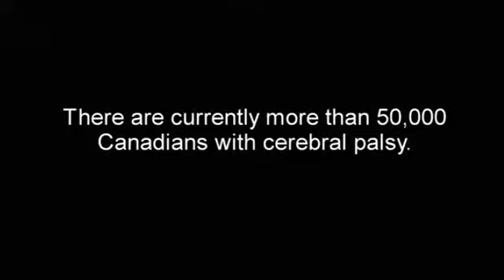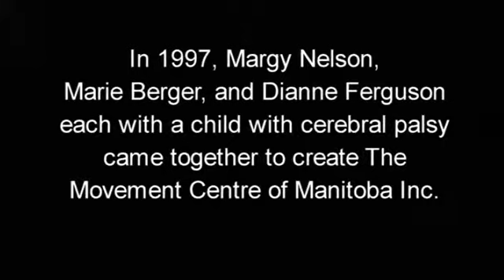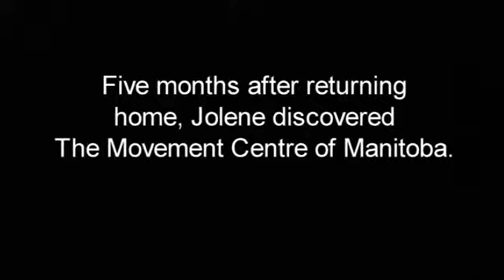Conductive Education - The Movement Centre of Manitoba (2007)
The Movement Centre of Manitoba's video from 2007 highlighting Conductive Education Rehabilitation at our centre. to learn more!